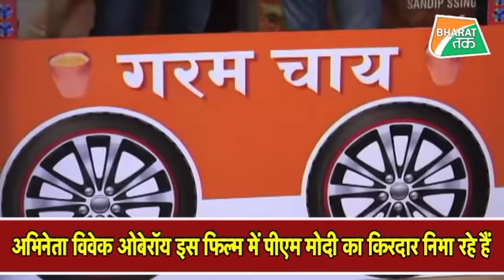आ ही गए 'मोदी जी'